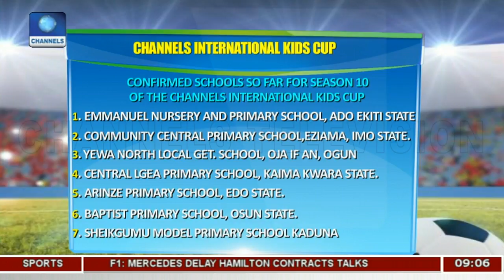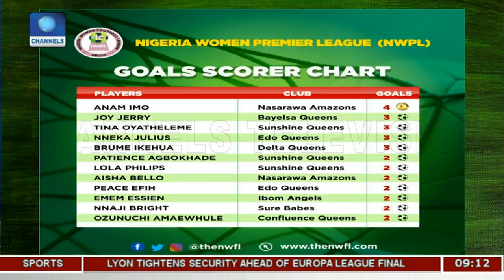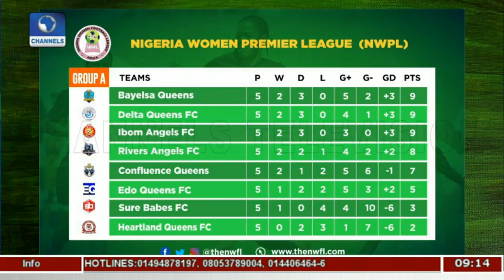Channels Int'l Kids Cup: Schools Jostle To Claim 2018 Title |Sports This Morning